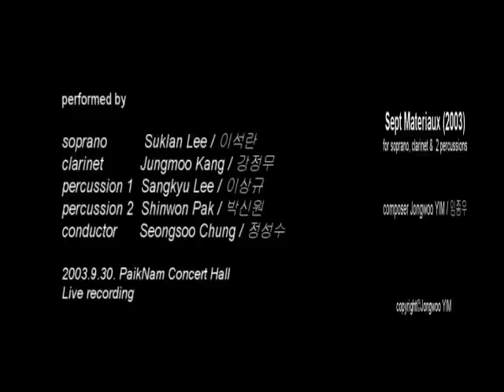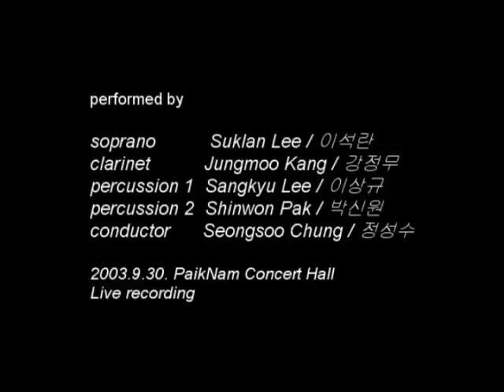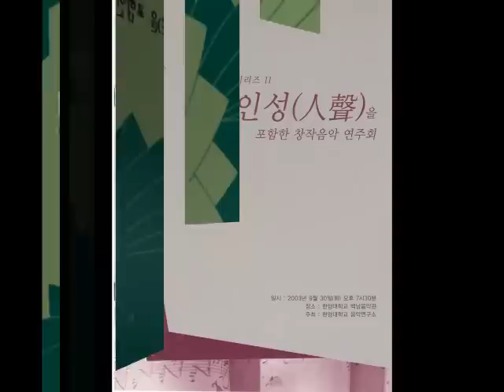Jongwoo YIM - Sept Materiaux (2003)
Sept Materiaux (2003)
for soprano, clarinet &  2 percussions
composer Jongwoo YIM / 임종우

performed by
soprano          Suklan Lee / 이석란
clarinet          Jungmoo Kang / 강정무
percussion 1  Sangkyu Lee / 이상규
percussion 2  Shinwon Pak / 박신원
conductor      Seongsoo Chung / 정성수

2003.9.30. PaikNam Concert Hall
Live recording
Jongwoo YIm
Korea, contemporary classical music composer

"Seven Materials" for Soprano, Clarinet and two Percussionists is based on seven materials, Sun(le soleil), Moon(la lune), Fire(le feu), Water(l'eau), Wood(l'arbre), Metal(le metal) and Earth(la terre) for the basic text. The composer's intention is to portray the concept of seven materials include playing for pronunciation of each word.